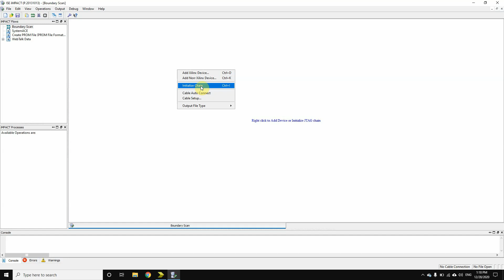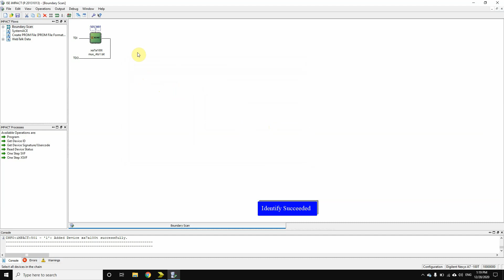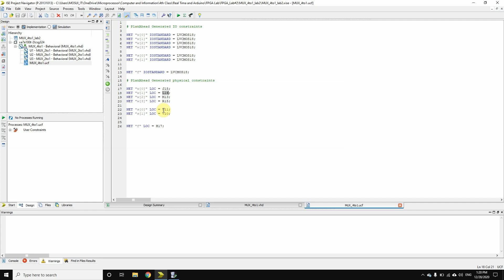LAb#2: MUX 4x1 Implementation - part 4